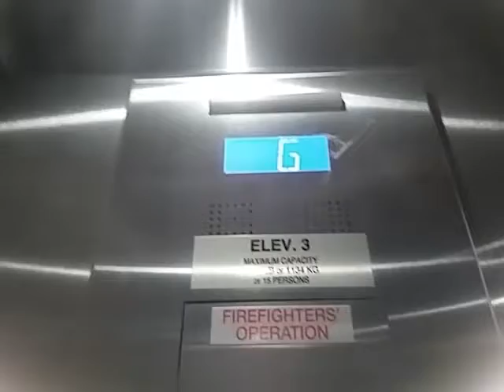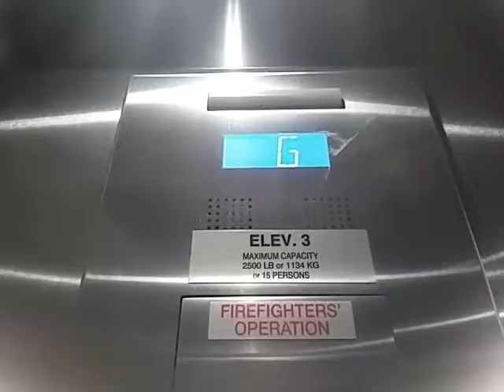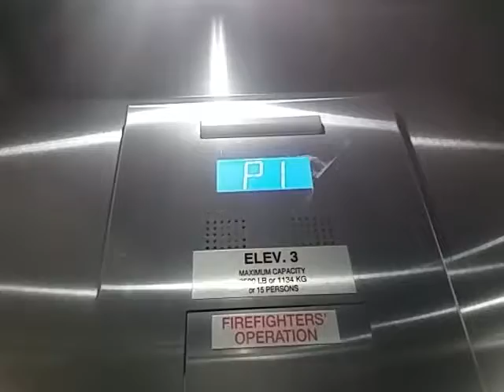OTIS Series M2 Elevator at 1122 Gayley Ave Los Angeles, CA